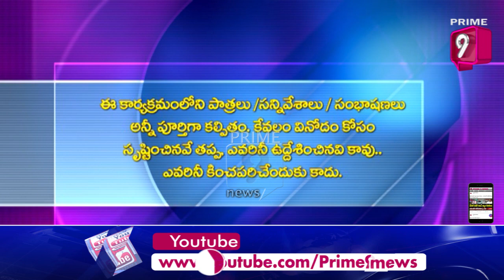బీజేపీకి పవన్ తలాక్ చెప్పాలి | Blade Babji | Satirical Show | Prime9 News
Watch BladeBabji​​​ Telugu Satirical Show. Today's episode is a funny SatiricalVideo​​​